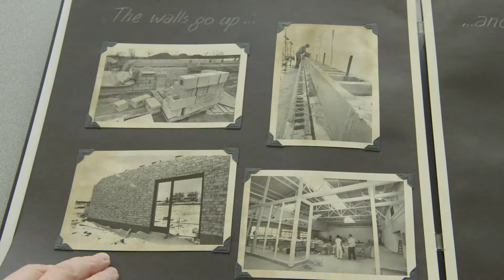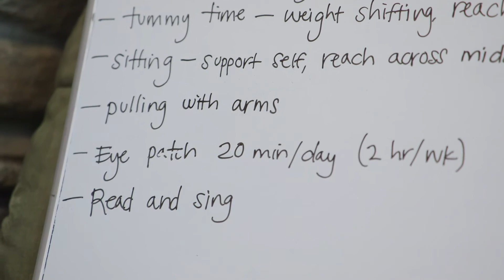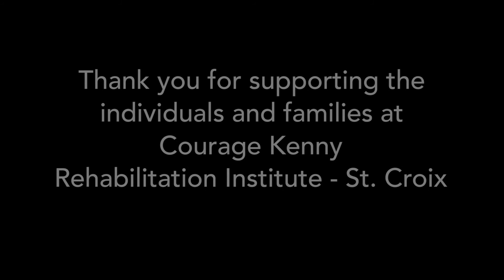Courage Kenny Rehabilitation Institute - St. Croix: Growing Together for 30 Years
Courage Kenny - St. Croix has been serving children, adults and families in the Stillwater and St. Croix Valley area since 1988. In those 30 years, their programs and services have continued to expand to meet the growing needs of the community. This video premiered at the 2018 Encourage Breakfast on May 15, 2018 and features the stories of Courage Kenny clients Evan and Mabel.